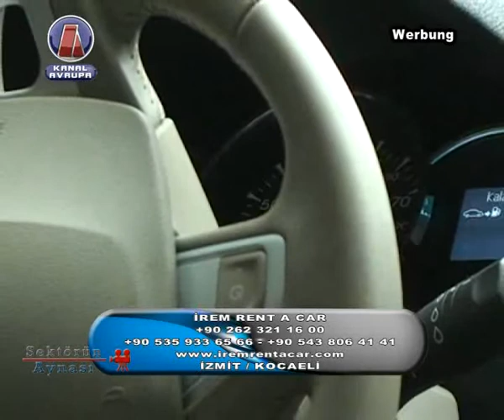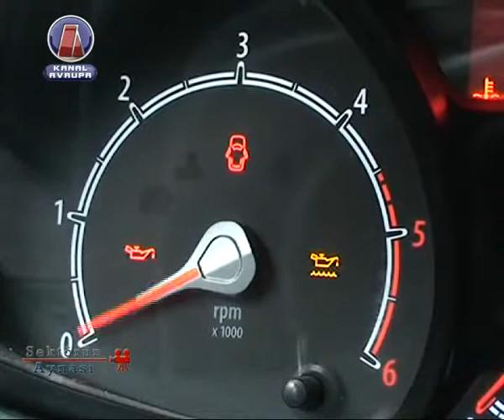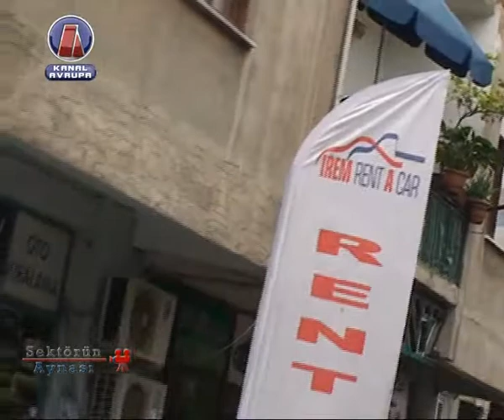İREM RENT A CAR